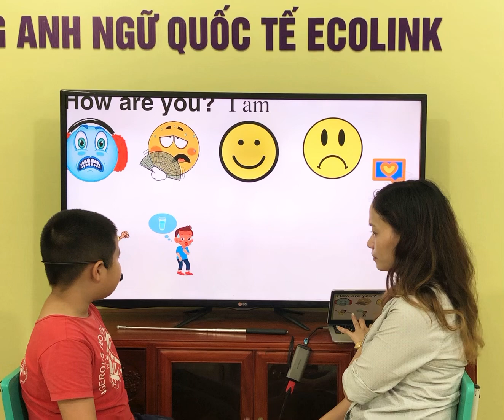FF2-C - Unit 4 - 3/8/2023 - Phát